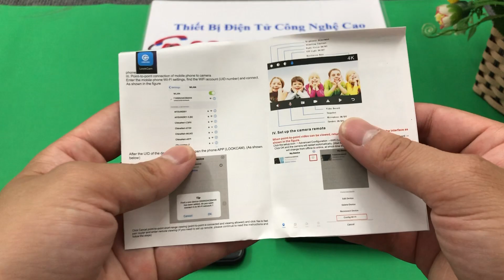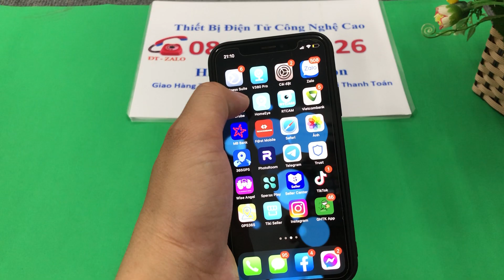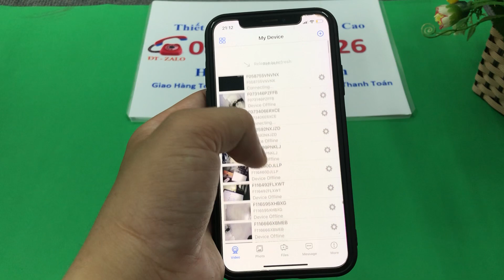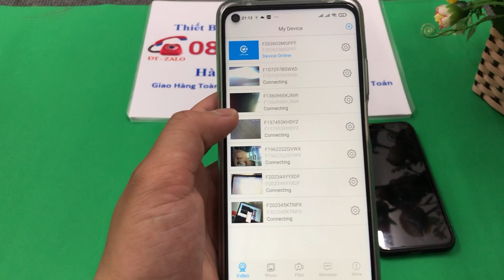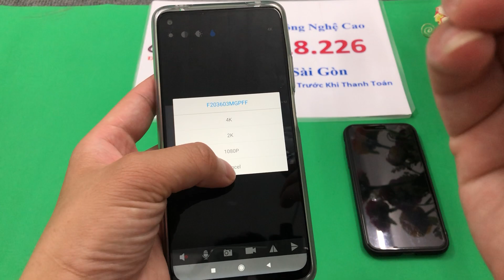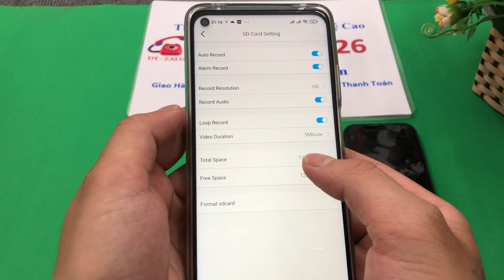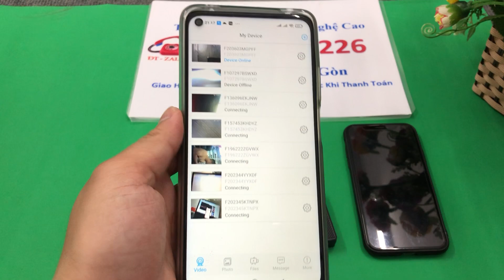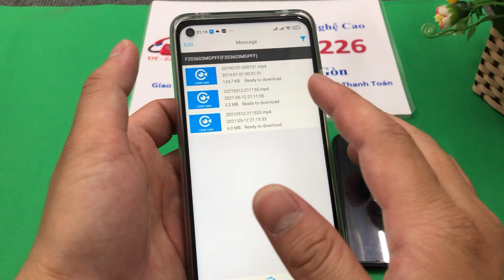Camera Siêu Nhỏ Cúc Áo X9 || Không Dây Kết Nối Wifi Xem Trực Tiếp Từ Xa - Tặng Kèm Thẻ 128g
🏘 Địa chỉ: CÔNG TY THIẾT BỊ ĐIỆN TỬ ANH HUY : 42 THỊNH LIỆT - HOÀNG MAI - HÀ NỘI